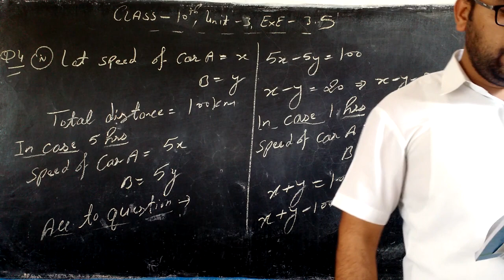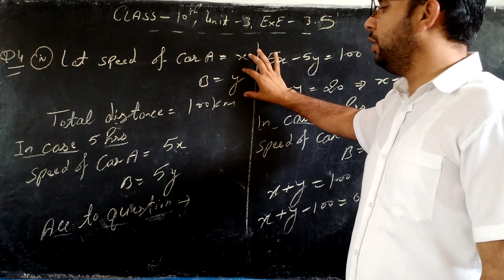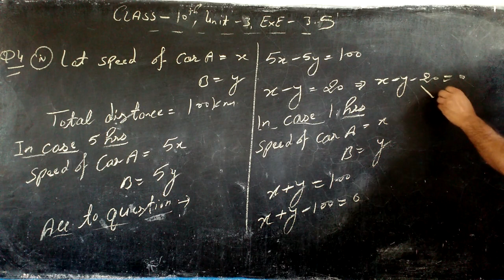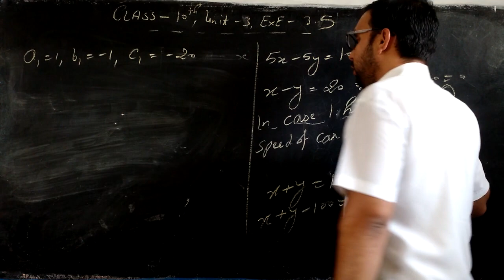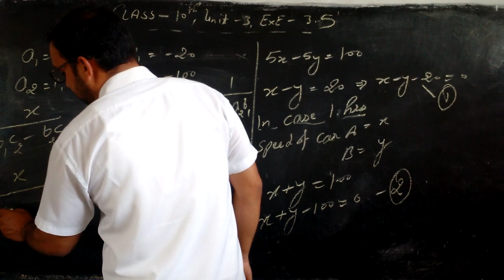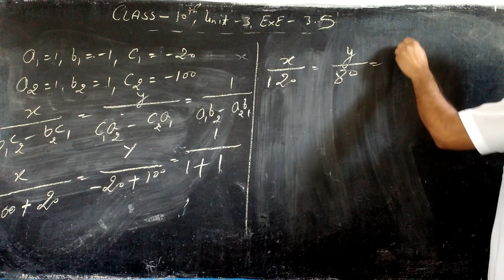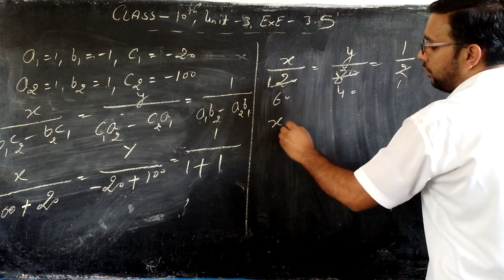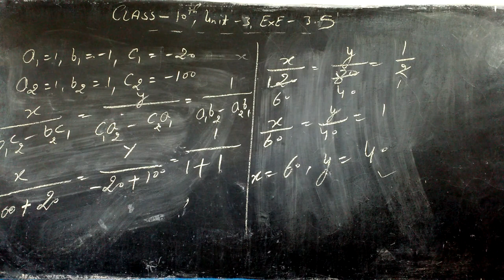CLASS - 10TH , UNIT - 3 , EXE - 3.5 , Q.4 (4)